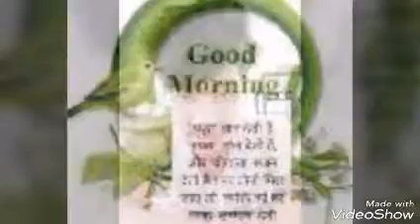Www @ photo shops sTitle